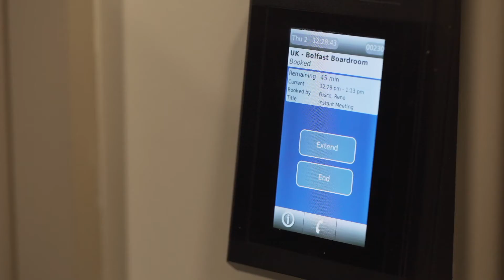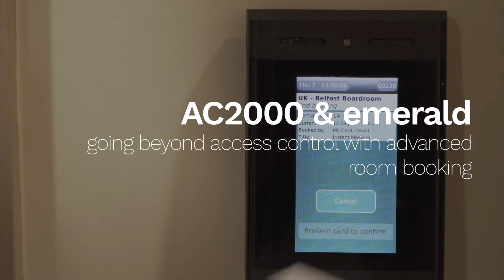Smart room booking using your CEM Systems AC2000 access control system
AC2000 Room Booking solution using CEM Systems emerald Intelligent Access Terminals and Microsoft Outlook uniquely enables company meeting rooms to be booked via the AC2000 access control system.  Users can conveniently book or edit meeting rooms from their Microsoft Outlook exchange calendar or directly on the emerald terminal at the door upon a valid ID card swipe. This removes the cost of a separate room booking system.
• One card: for both room booking & access control
• One cardholder database: Microsoft exchange servers & accounts linked to the access control system.
• One hardware device: No additional Room booking hardware terminals required
• One network port, one PoE cable & one network switch:
Saving installation & network infrastructure / cabling costs.
• Save costs associated with recurring room booking software licences & maintenance contracts.

AC2000 Room booking using emerald – Going beyond security to help create smarter, more efficient buildings.